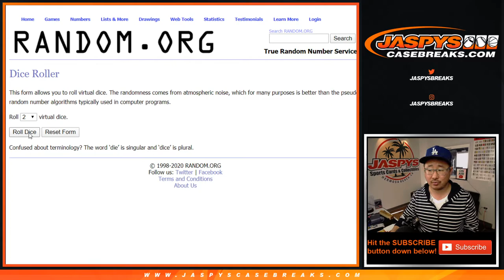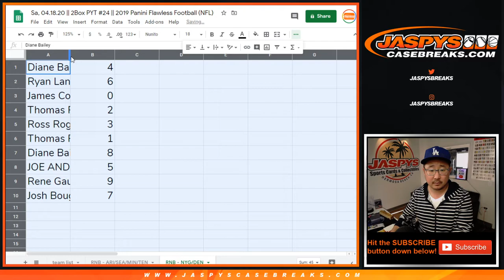RNB - NYG/DEN || Sa, 04.18.20 || PYT #24 || 2019 Panini Flawless Football (NFL)